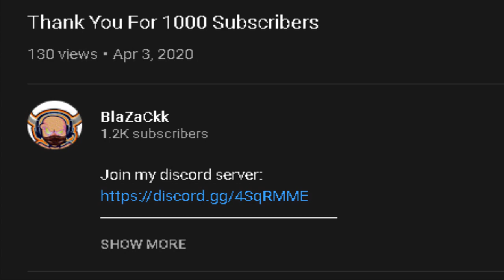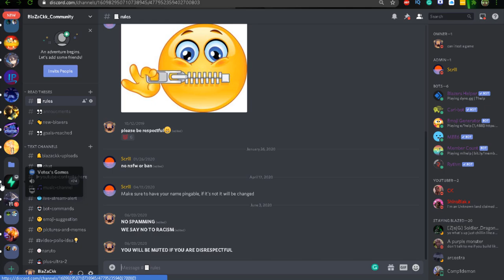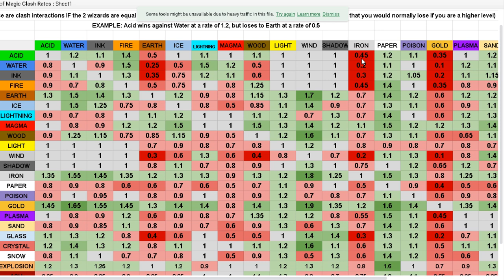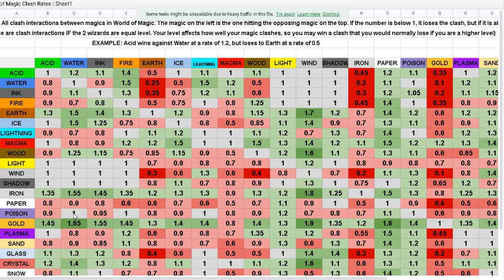WORLD OF MAGIC RELEASED + STARTING MY JOURNEY AS A WIZARD PART 1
Hey look i made some mistake in my last video but that's just in the last now and now that the game is released I'm going to start my journey as a wizard so this is just the first episode i guess and i hope u guys will support me on this one